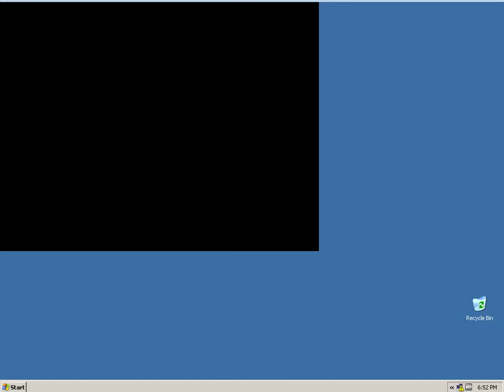Pippa Funnell: The Stud Farm Inheritance - Part 1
The start.
In which I start the game, learn the backstory (inheritance of a stud farm, but with conditions), meet my (presumed) love interest, and hose a horse right in the face.